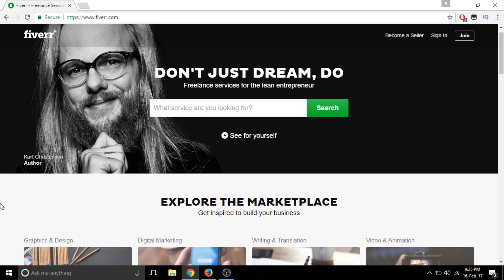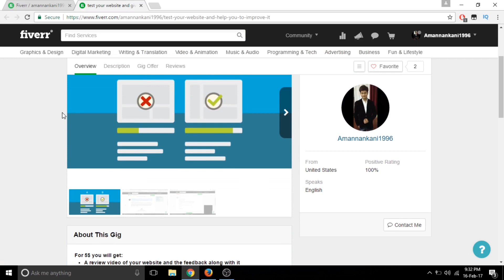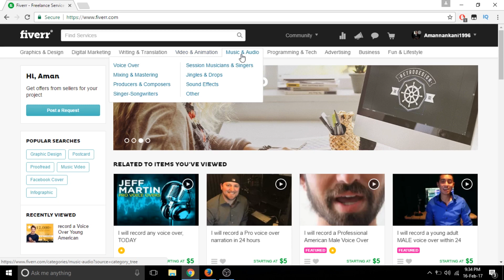[Hindi] Earn Money Online With Your Skills - Fiverr - Earn Money Online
Fiverr will help you earn money by selling skills as well as services of your wish